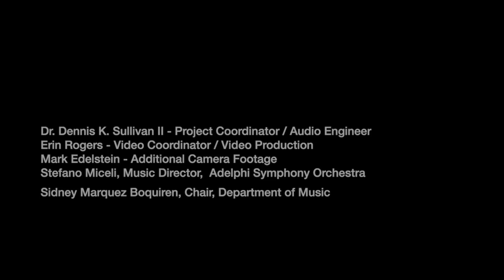Adelphi Symphony Orchestra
Celebrating the 10th Anniversary of the United Nations Academic Impact and the 75th Anniversary of the UN.

Adelphi University and Adelphi University International (AUI) are helping the UN to celebrate these anniversaries with a global concert organized by the Department of Music. The concert, performed by the Adelphi Symphony Orchestra, will be conducted by Orchestra Director Stefano Miceli.

The program includes Astor Piazzolla’s "Libertango", Ennio Morricone’s "The Mission", Suad Bushnaq’s "Tomorrow", Penka Kouneva’s "Build Peace", and Adelphi faculty member Paul Moravec’s "Autumn Song".

Special Guests
His Excellency, United Nations Secretary-General Antonio Guterres
Ambassador José Singer ’73, Special Envoy of the Dominican Republic to the UN Security Council and Adelphi alumnus
Ban Ki-moon, founder of the UN Academic Impact
Ramu Damodaran, Deputy Director for Partnerships and Public Engagement
Adelphi speakers:
Steve Everett, Provost and Executive Vice President
Stefano Miceli, Symphony Orchestra Director
Katie Laatikainen, Professor of Political Science
Saira Amar, current student